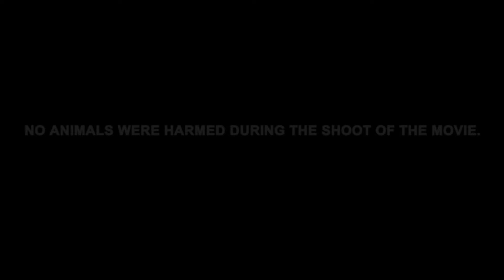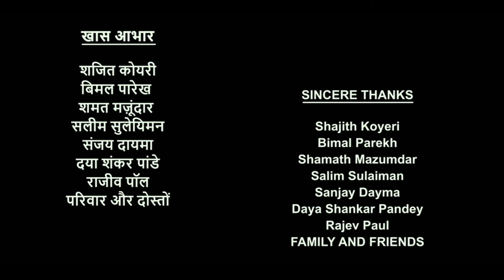Selfiee Full Movie | Akshay Kumar | Emraan Hashmi | Diana Penty | Nushrat | Review & Fact